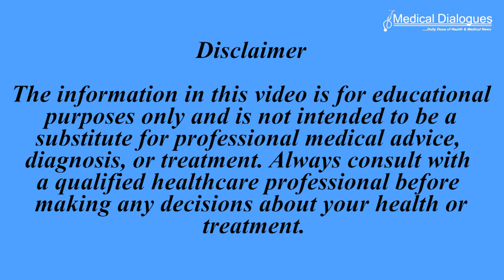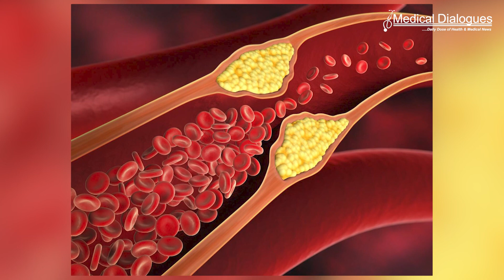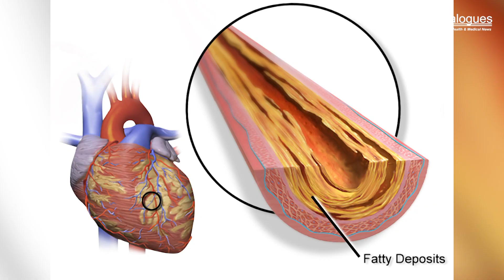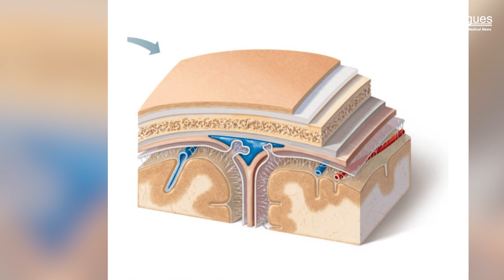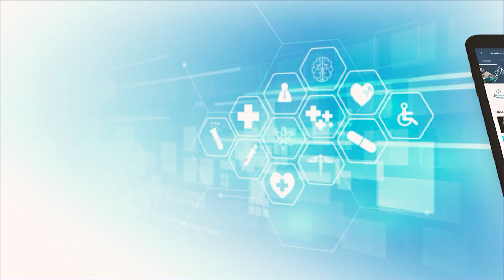TOP MEDICAL NEWS 06.08.2024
1. study finds  links cholesterol imbalance to neurodegeneration and suggests potential intervention strategies.
2. Study finds diabetes shortens life expectancy by accelerating severe long-term conditions by 15-20 years.
3. New Discovery, Immune Cells in Cranial Bone Marrow Combat Glioblastomas: Study
4. Study Finds Early Mental Health Support for Men Diagnosed with Prostate Cancer